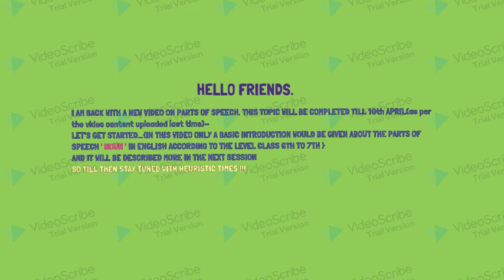PARTS OF SPEECH ENGLISH PART 1 (INTRODUCTION) { Animated series part 1}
I AM SURE MY VIDEOS WILL HELP YOU ALL in your studies!

Note : ARTICLES ARE USUALLY NOT CONSIDERED TO BE A SEPERATE PART OF SPEECH SINCE THEY ARE CONSIDERED TO BE ADJECTIVES ONLY SINCE THEY ALSO QUALIFY NOUNS.